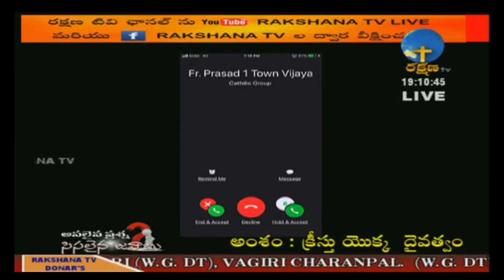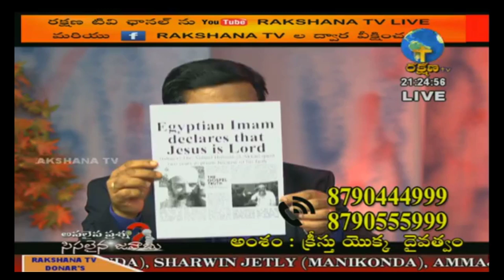Praveen Pagadala debate MUSLIM - యేసు దైవత్వం DIVINITY OF JESUS CHRIST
52. Certain acts not to be infringement of copyright.— (1) The following acts shall not constitute an infringement of copyright, namely,— 4[(a) a fair dealing with any work, not being a computer programme, for the purposes of—

As per this criticism or review, whether of that work or of any other work; will not be considered infringement of copy right.

Most of the work in this channel namely Sakshi Christian Voice are works of criticism or review.

Hence the use of other Channel videos, audios, images etc., are take only for the purpose of criticism or review.

Please Pray!!Comment!!Share!!
Sakshi Apologetics Network